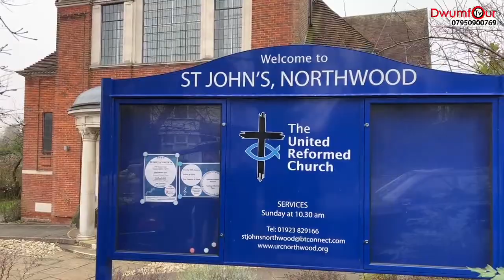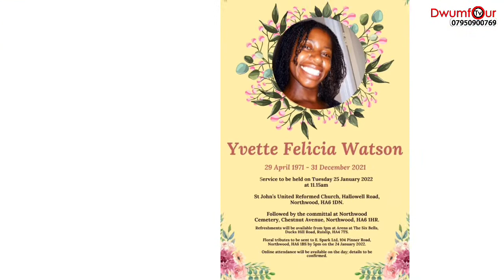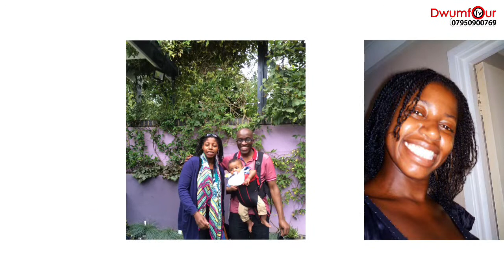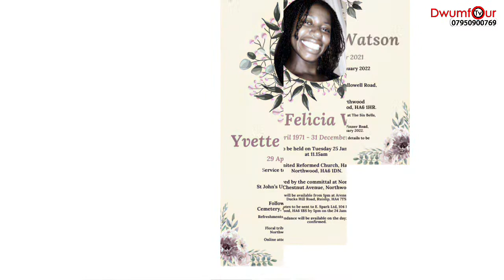Yvette Felicia Watson’s Funeral